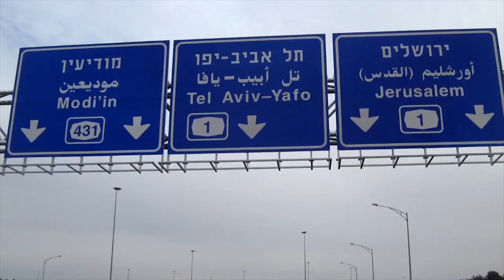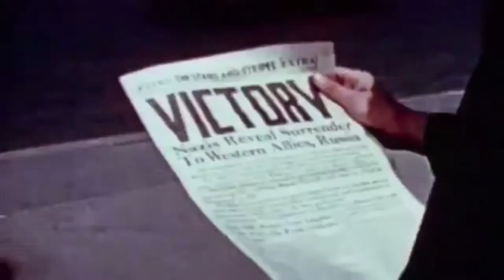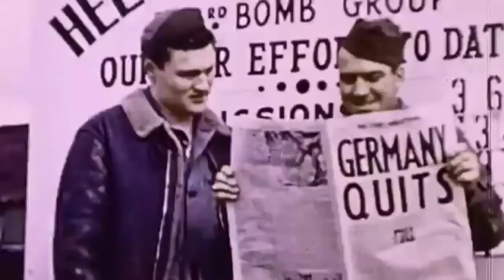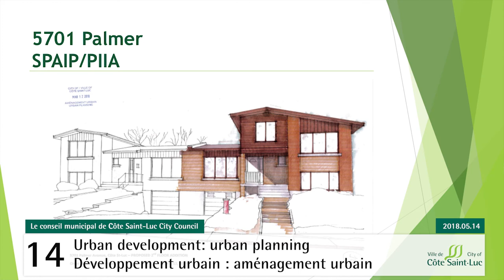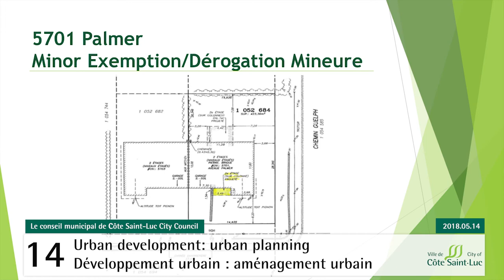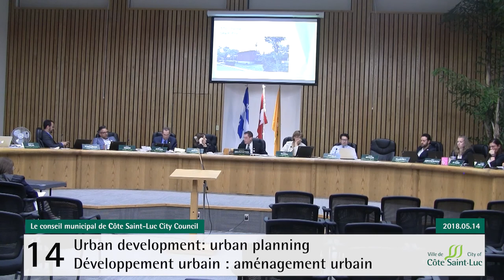Council Meeting // May 14, 2018 // City of Côte Saint-Luc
Video from the may 14, 2018, meeting of the Côte Saint-Luc City Council. Recorded at 5801 Cavendish Blvd., Côte Saint-Luc, Quebec, Canada.

Vidéo de la séance du conseil de la ville de Côte Saint-Luc, enregistrée le 14 mai 2018 à l'hôtel de ville, 5801 Cavendish Blvd., Côte Saint-Luc, Québec, Canada. Info